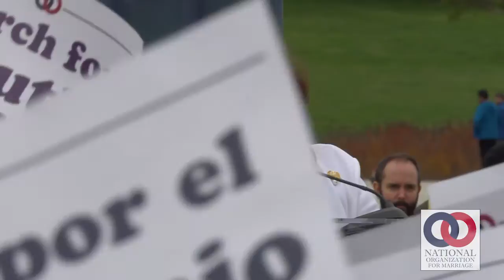Janice Crouse, World Congress of Families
2015 marks the third annual March for Marriage and this is the most critical march ever. It is our last, best opportunity to reach the U.S. Supreme Court before they decide whether marriage as it has existed throughout our history is unconstitutional. In recent months, activist federal judges across the country have issued illegitimate rulings redefining marriage against the will of 50 million state voters and legislators who voted to preserve marriage as the union of one man and one woman. The Supreme Court is finally expected to consider the issue this spring, with arguments expected in close proximity to the March for Marriage, and a decision expected by late June 2015.

The March for Marriage is a powerful demonstration to the media, opinion leaders, legislators and jurists that a majority of Americans still stand for marriage as it has been traditionally and historically defined and handed down through the centuries. A recent national survey found that 53% of American voters believe that marriage is only the union of one man and one woman, and that 61% of voters are opposed to the U.S. Supreme Court forcing states to require same-sex 'marriage.'

It's time for the U.S. Supreme Court to uphold the legitimacy of state laws and constitutional provisions defining marriage as the union of one man and one woman. This is what marriage intrinsically is, and any ruling forcing states to abandon this construct of marriage will not be legitimate.

The March for Marriage is poised to become an essential and indispensable vehicle for voicing the values of pro-marriage Americans in a way that cuts through the biased media narrative and demands hearing in the halls of power.